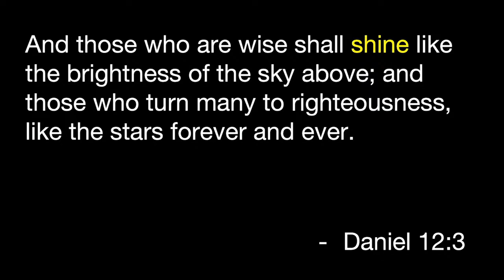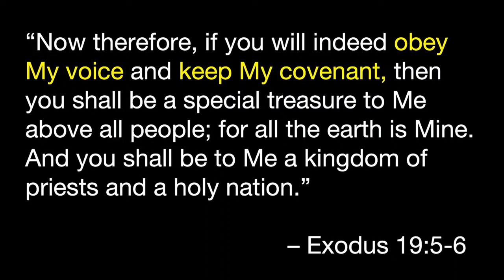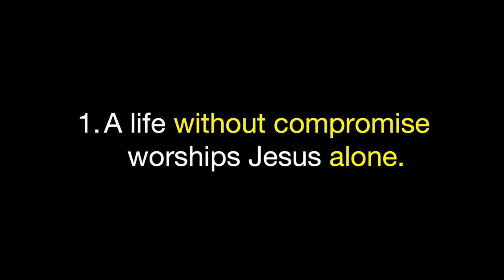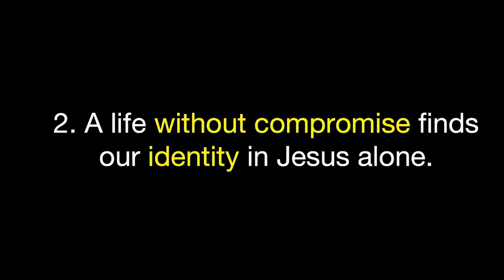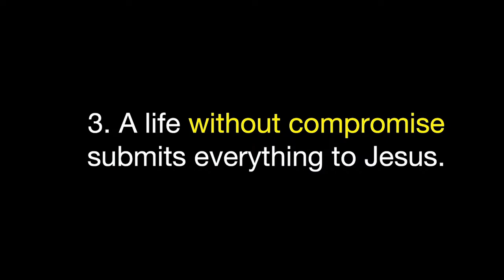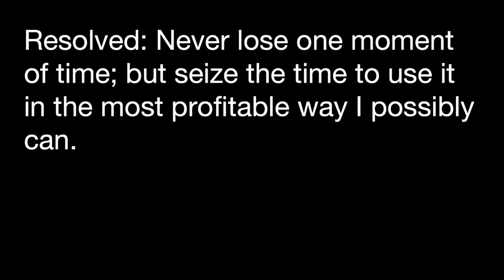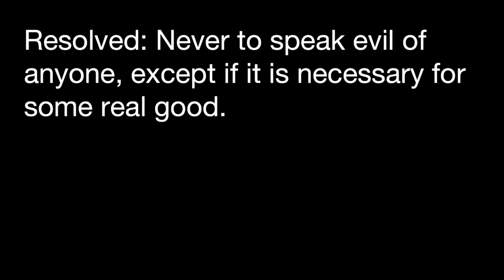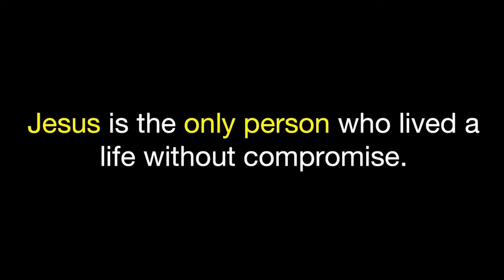01/29/23 Livestream - Daniel Pt. 1